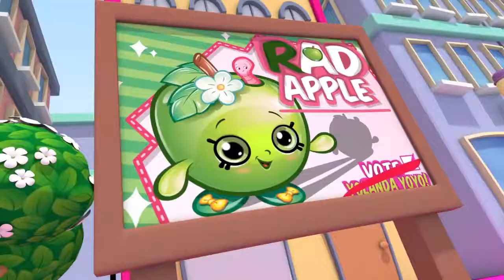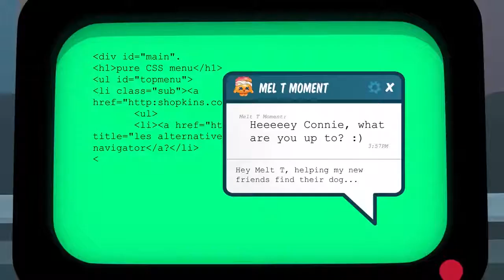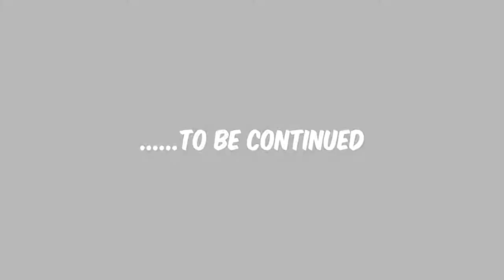SHOPKINS SHOPVILLE CARTOON | HAPPY BIRTHDAY STRAWBERRY | Cartoons for Kids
Tune in to the latest Lil' Shoppies of Happyville Vlog Compilation and get super styled!